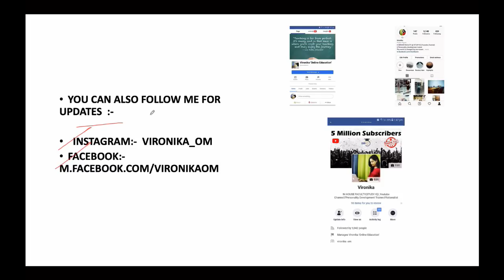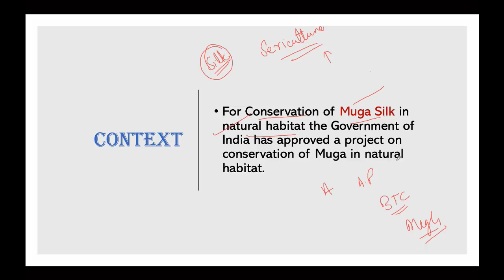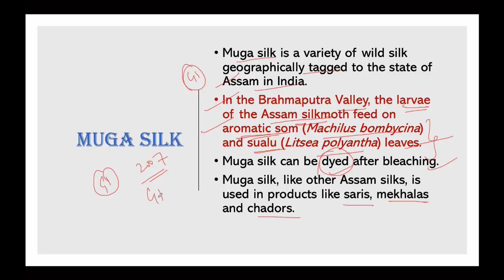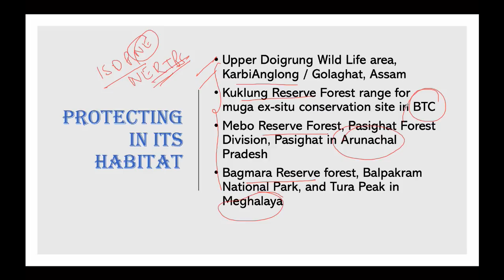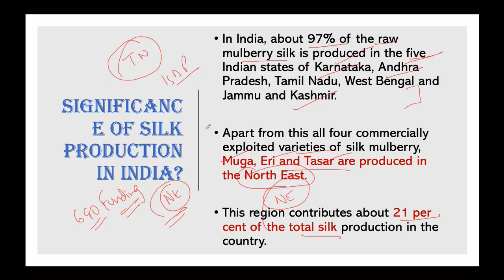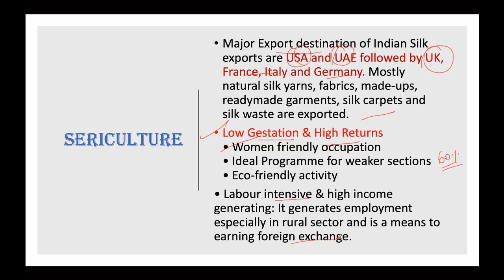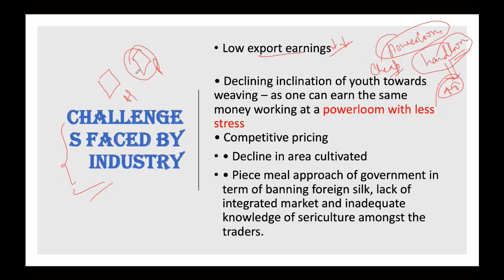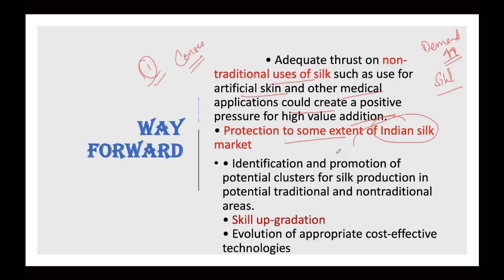MUGA SILKWORM Conservation under Integrated Sericulture Development Project, Current Affairs 2019